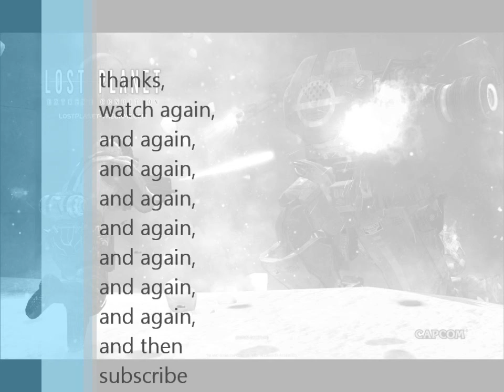gorawto41 lets play lost planet extreme condition part:5%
me having fun. and u too while listening